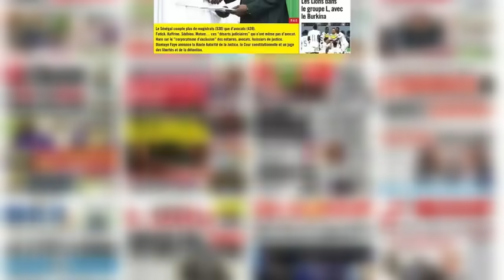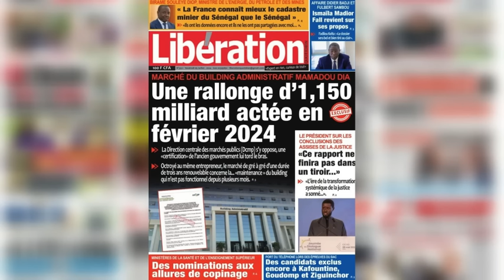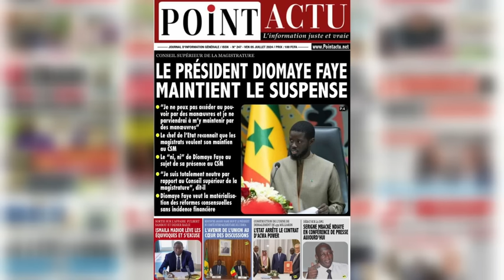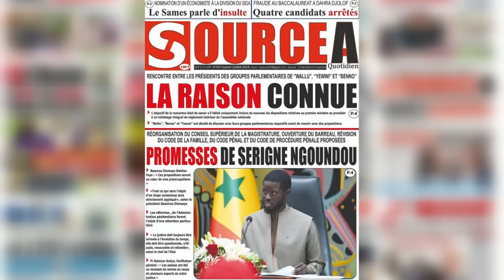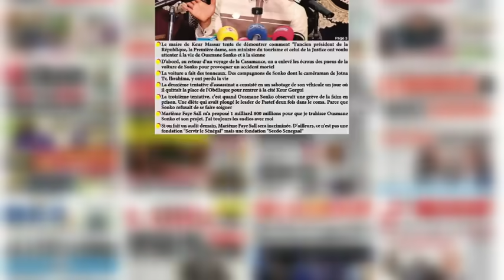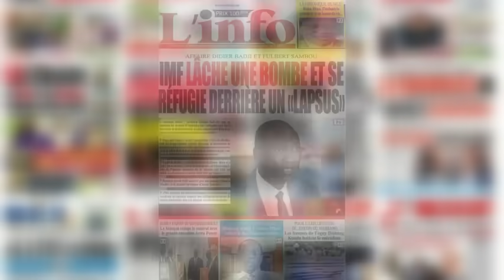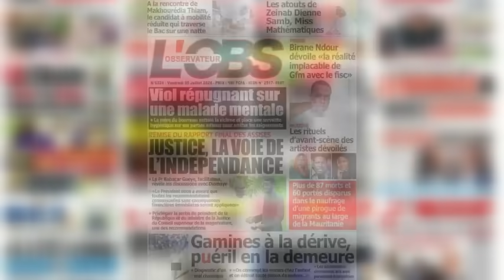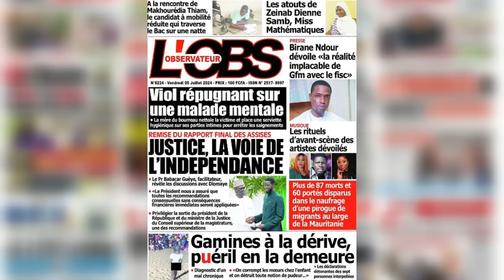🔴Revue de Presse du Vendredi 05 Juillet 2024 avec MKS sur la chaîne des valeurs Mourchid Tv.